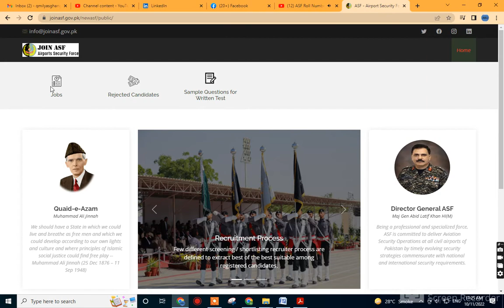Asf paper pattern 2022|| Asf written test paper marks 2022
Asf written test paper  pattern 2022|| Asf written test syllabus 2022|| Asf paper pattern 2022|

ASI, Corporal, Clerk & corporal driver

Written test syllabus & preparation complete information in this video

ائیرپورٹ سکیورٹی فورس میں ٹیسٹ سلیبس نیو پیٹرن جاری کردیا گیا ہے

اے ایس آئی اینڈ کارپورل پیپر پیٹرن کی مکمل معلومات جانئے

ویڈیو کو مکمل دیکھیں

Written test paper pattren 2022

Asf paper pattern 2022|| Asf sample questions for written test 2022|Asf ASI & Corporal paper pattern
Asf written test paper pattern 2022|| Asf ASI & Corporal paper pattern 2022|| Asf paper pattern 2022

ائیرپورٹ سکیورٹی فورس میں ٹیسٹ اپڈیٹ

ائیرپورٹ سکیورٹی فورس آفیشل طور پر پیپر پیٹرن جاری کردیا گیا ہے
ائیرپورٹ سکیورٹی فورس میں ٹیسٹ کتنے وقت کا اور کتنے مارکس کا لیا جا رہا ہے بڑی ابڈیٹ جانیے

ائیرپورٹ سیکورٹی فورس ریٹن ٹیسٹ کون سی ٹیسٹنگ ایجنسی لے رہی ہے اپ ڈیٹ

اے ایس آئی اینڈ کارپورل کے پیپر میں نیگیٹو مارکنگ ہوگی یا نہیں بڑی اپڈیٹ جانئے

ائیرپورٹ سکیورٹی فورس ریٹن ٹیسٹ انگلش میں لیا جائے گا یا اردو میں ہوگا اپڈیٹ جائیں گے

اگر کوئی ریٹن ٹیسٹ کی تیاری کرنا چاہتا ہوں نیچے دیے گئے نمبر پر رابطہ ضرور کریں

ائیرپورٹ سکیورٹی فورس مکمل معلومات جانئے اس ویڈیو میں

asf paper pattren 2022,
asf paper pattern 2022,
asf asi paper pattern 2022,
asf corporal paper pattern 2022,
asf written test pattern 2022,
asf paper 2022,
asf return test 2022,
asf paper pattern 2022 basketball rankings,
asf paper pattern,
asf written test paper 2022,
asf paper pattern 2022 dates,
asf paper pattern 2022 december

ائیرپورٹ سکیورٹی فورس پیپر پیٹرن جاری کردیا گیا ہے مکمل معلومات جانئے اس ویڈیو میں

اے ایس آئی اینڈ کارپورل کا مکمل سمپل پیپر جاری کر دیا گیا ہے

پیپر پیٹرن کس طرح کہوں گا مکمل انفارمیشن جان گے

پیپر پیٹرن کی تیاری کے لیے نیچے دیئے گئے وقت اپ نمبر پر رابطہ ضرور کریں

Asf sample question paper for written test complete information in this vedeo

asf sample paper 2022,
asf paper 2022,
asat 2022 sample paper,
asf past papers 2022,
asf sample paper 2022 acceptance rate,
asf sample paper 2022 as text,
asf sample paper 2022 book